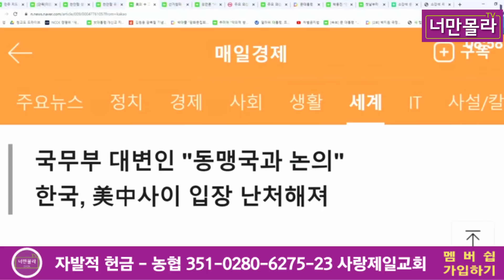미국이 손을 보고 있으며,중국은 벌을 받고있다!..2021 04 08 20 49 53